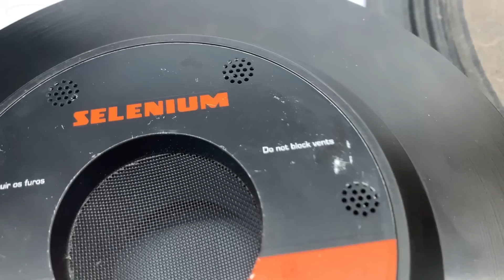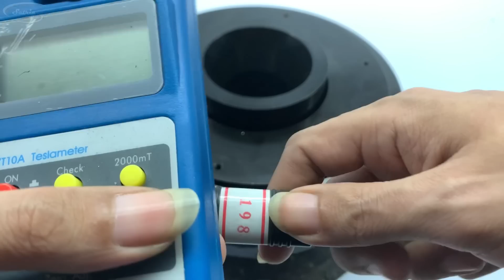Merakit Kembali Speaker JBL Selenium 18SW1P || Memasang Recone Kit Speaker 18 Inch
Merakit Speaker Memasang Recone Kit JBL Selenium 18SW1P menggunakan bantuan signal gelombang Alfa 10 Hz.

=== Please and Suport chanel ===